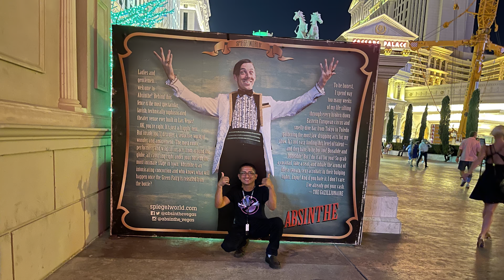Las Vegas Nevada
Las Vegas Nevada parte 2 por Alex y Norma